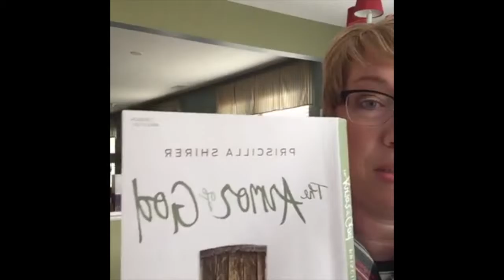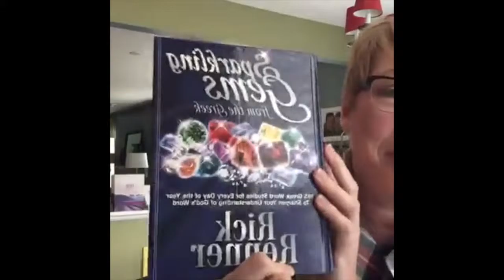Fight your real enemy today